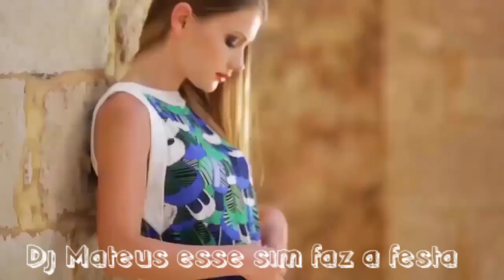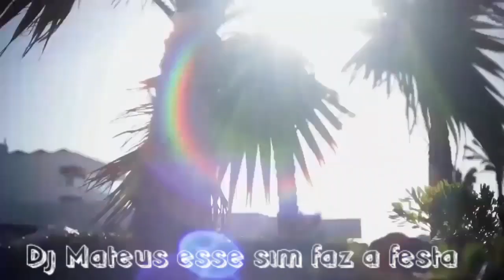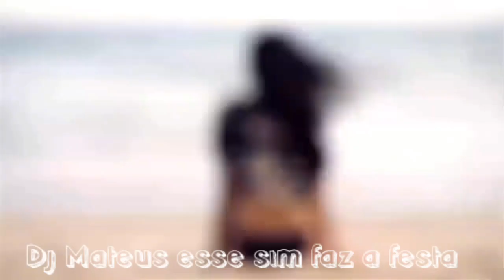Air Supply Ft Dj Cleber Mix - Making Love Out Of (REMIX 2020)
🎉Se inscreve 🎉

↗Compartilha↗